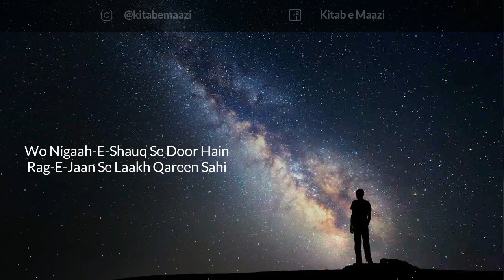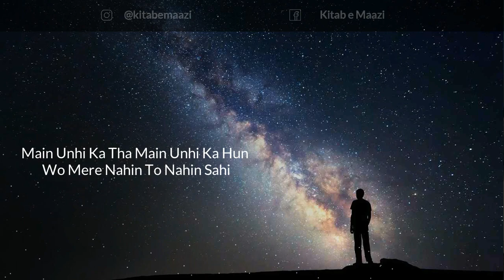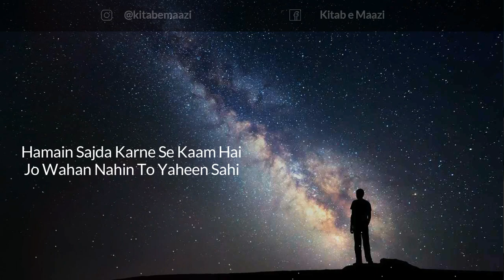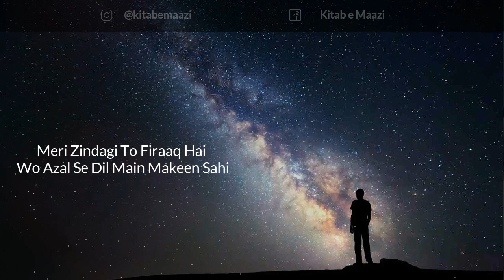Meri Zindagi To Firaaq Hai, Wo Azal Se Dil Main Makeen Sahi | Kitab e Maazi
Naseer-Uddin Naseer
Meri Zindagi To Firaaq Hai, Wo Azal Se Dil Main Makeen Sahi

Presented By Kitab e Maazi
Narrated Muhammad Taimoor
Edit By Hamza Shahid

Video And Animation By Kitab e Maazi